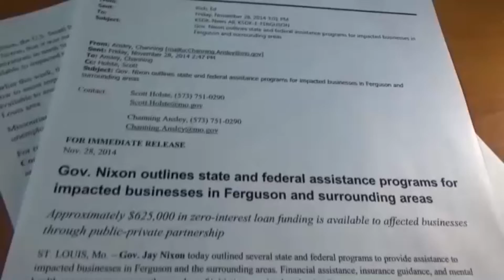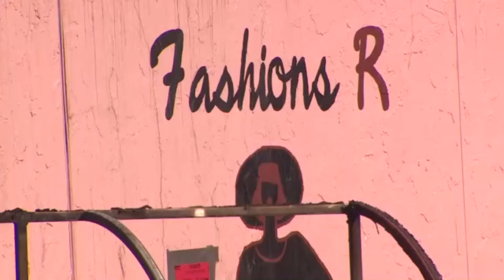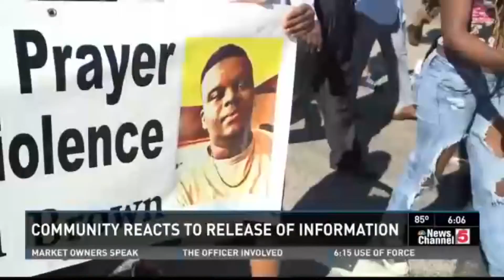Frustration in Ferguson.mov